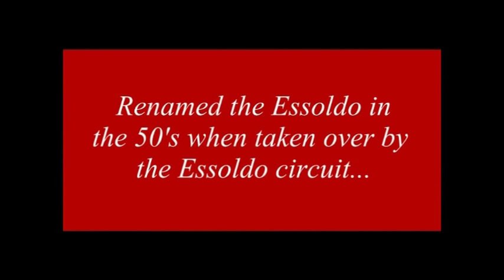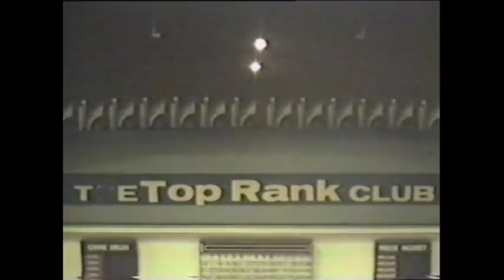Essoldo, Stretford Virtual Tour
Virtual tour of the Essoldo Cinema (Originally Longford) in Stretford, Manchester.  Scenes include the Foyer, Stalls, Circle Cafe, Circle, Projection Room, Roof Void and Roof with views over Stretford.  Video taken in December 1995.